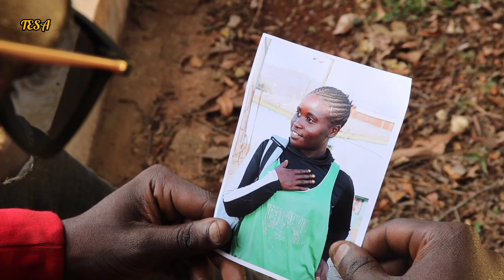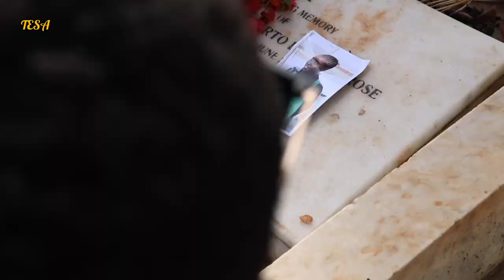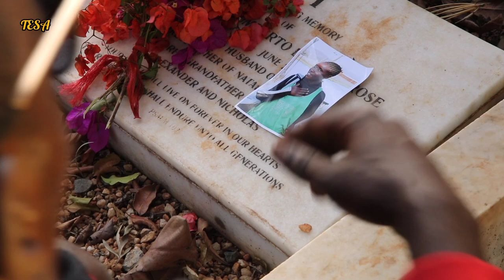KENYAN MOVIE TESA EPISODE 4 _kochmajesty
EP4 THE YOUNG MAN WHO WAS KILLED BY BOSS IN EPISODE 2 HIS BODY WAS RECOVERED AND THE MAIN SUSPECT IS ANTONY POLICE HAVE BEEN TRACKING HIM FINALLY HE'S BEING ARRESTED IN DANDORA DUMPSITE, LISA JOINED HER FORMER GROUP WITH A PLAN OF ROBBING HIS BOYFRIEND WHO HAVE PREGNANT HER, BOSS IS SPOTTED AT A GRAVE OF SHE WANT HIS MONEY BACK THEIR HE RECEIVES PHONE CALL WITH A PRIVATE NUMBER, SOMEONE WANTS TO BURN ANTONY ALIVE FINALLY HE AGREE TO TELL THE TRUTH

THANK YOU FOR SUPPORTING US WE REALLY APPRECIATED YOUR GIFT SO MUCH

FOR MORE EPISODE SUB AND RECOMMEND SOMEONE TO WATCH

IF YOUR BLESSED AND YOU WANT TO GIFT US FEEL FREE TO SEND YOUR GIFT (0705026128. SAMUEL KAMANDE)